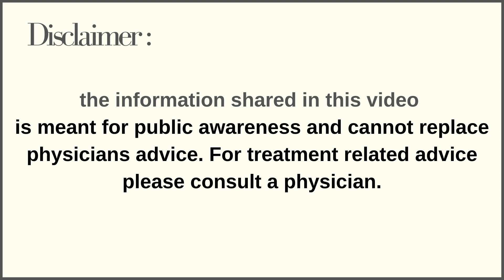Diabetes With PCOD | Risk in PCOD, Type 2 Diabetes Symptoms, Treatment and Prevention in Surat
In this video, Dr. Kaajal Mangukiya is explaining about Diabetes with PCOD.

Diabetes and polycystic ovary syndrome (PCOS) are common medical conditions. The two are linked, and problems with insulin can characterize both conditions. Approximately 1 in 10 Trusted Source females of childbearing age have PCOS, and around 9.4% of people in the United States have diabetes. People with PCOS are more likely to develop type 2 diabetes.

Oorkid Hospital : One stop solution for

✅Gynecology Problems
✅Infertility Treatment
✅IVF Treatment
✅Obstetric Treatment
✅Cosmetic Surgery
✅Test Tube Baby Treatment
✅Gynec laparoscopy Surgery
✅3D/4D Sonography

by Best Gynecologist Dr. Kaajal Mangukiya

Patients come from different locations like Surat, Vapi, Valsad, Kim, Kosamba, Ankleshwar, Bharuch, Pune, Mumbai, Ahmedabad, Navsari, Vadodara for consultation and treatment, because they believe that Dr. Kaajal Mangukiya is best IVF specialist in Surat.

Oorkid Hospital is one of the busiest IVF Clinics in the city of Surat and is consistently rated by patients and fellow gynaecologists to be one of the Top Fertility Clinics in the city.

Some Other Search Terms

When Diabetes with PCOD occurs? What are the risk in PCOD with Diabetes? Type 2 Diabetes Symptoms, Treatment and Prevention in Surat, Vapi, Valsad, Kim, Kosamba, Ankleshwar, Bharuch, Pune, Mumbai, Ahmedabad, Navsari, Vadodara